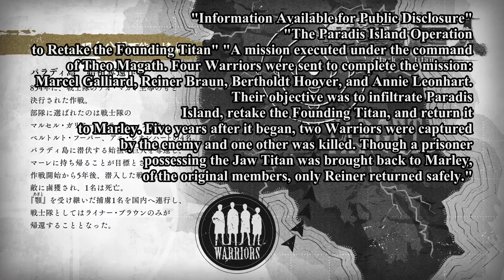Karl Fritz's real truth revealed! AOT S4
King of the walls, Karl Fritz's true story revealed - Explained by Willy Tybur